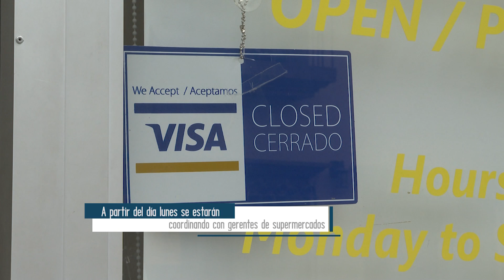Protección Civil reveló que a partir de hoy se estarán coordinando con gerentes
Director Municipal de Protección Civil reveló que a partir de hoy se estarán coordinando con gerentes de supermercados para adoptar medidas preventivas por Covid-19 .